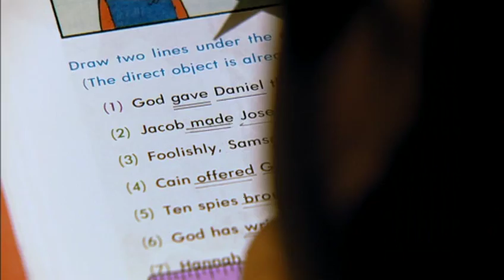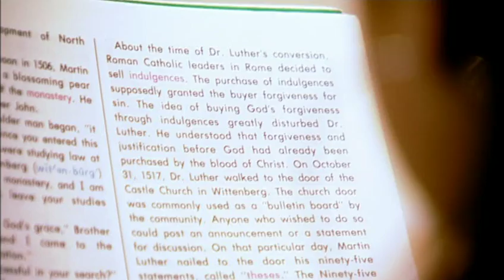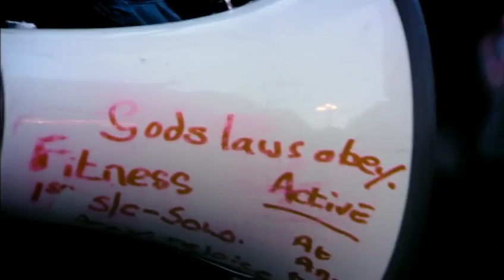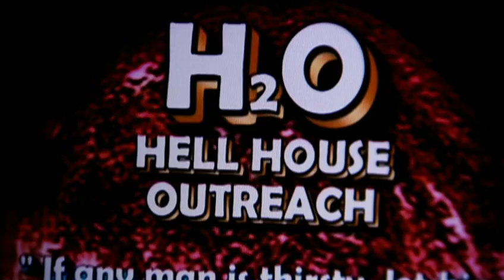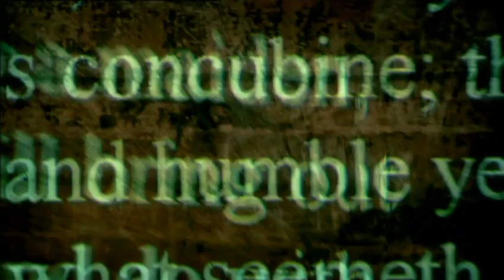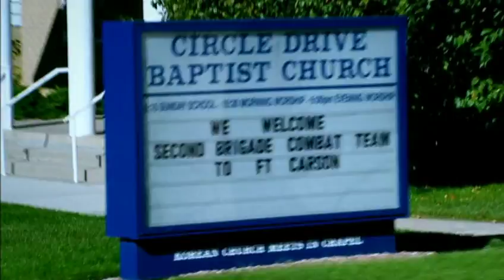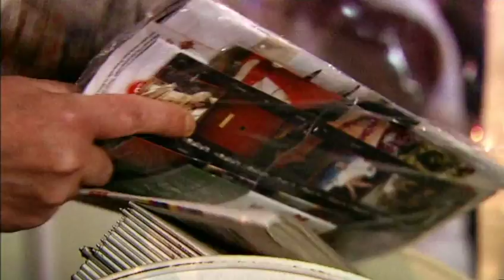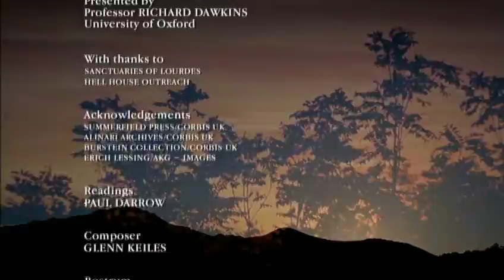Root of all evil - Part 2: The virus of faith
In "The Virus of Faith", Dawkins opines that the moral framework of religions is warped, and argues against the religious indoctrination of children. The title of this episode comes from The Selfish Gene, in which Dawkins discussed the concept of memes.